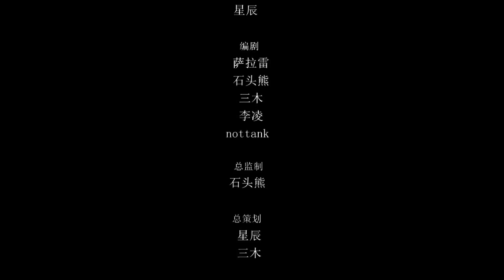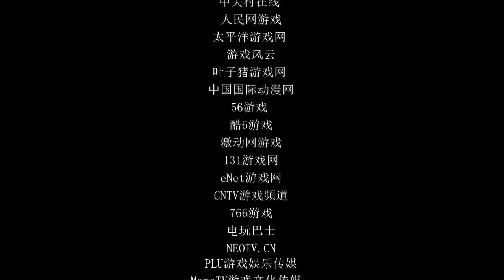LEAGUE OF LEGENDS MOVIE 3 EP2 (SCENT OF A WOMAN)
(CREDITS TO DOUWAN)`